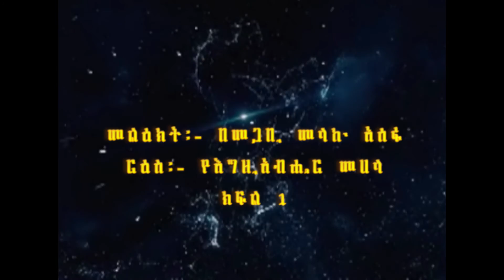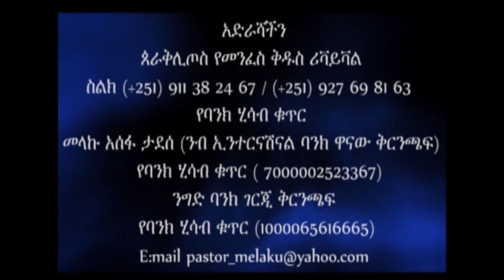The Oaths of God(1)